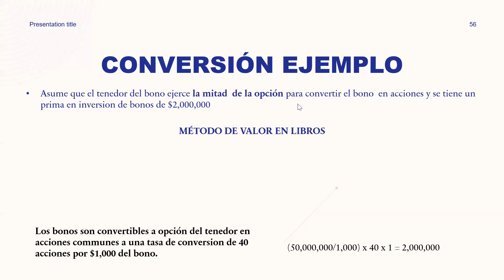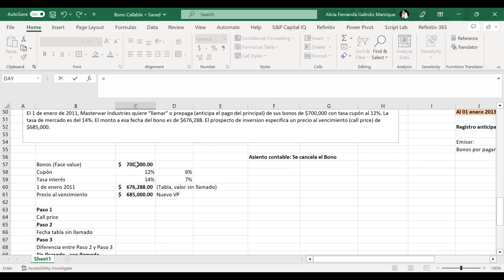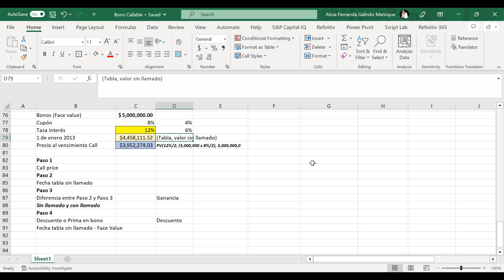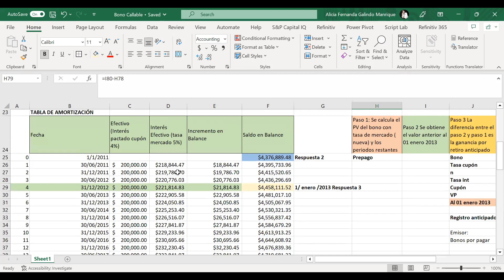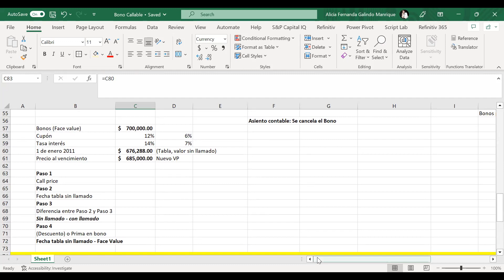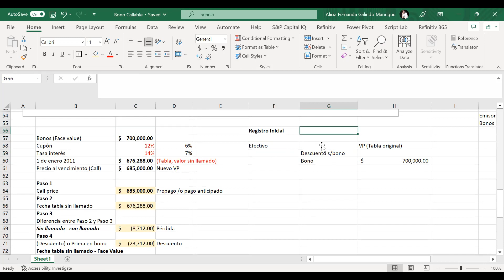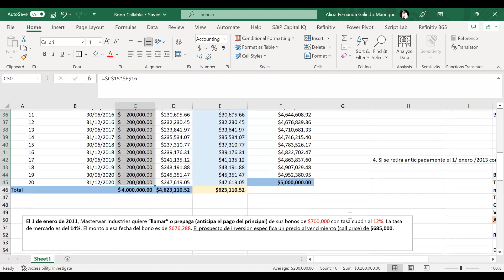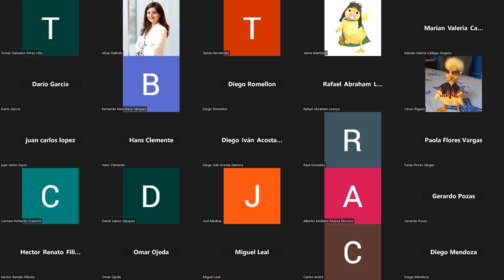Contabilidad Bono con Call Retiro anticipado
Clase: Registros contables en la Valuación de Bonos y Bono llamable (Call) o pago anticipado
El archivo en excel se puede descargar en la siguiente liga